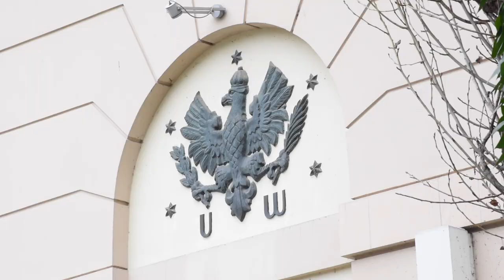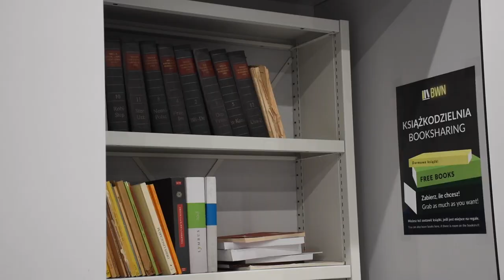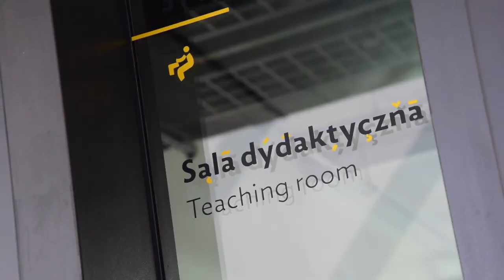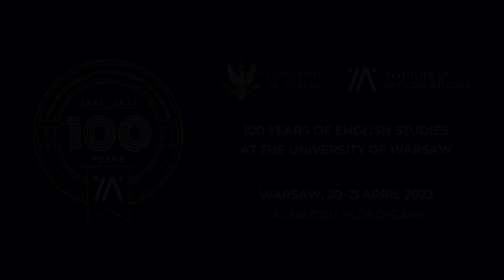100 years of English Studies at the University of Warsaw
To celebrate the 100th anniversary of English Studies at the University of Warsaw we present a film prepared for the jubilee. Hear our faculty members, students and alumni talk about the Institute of English Studies its past, present, and future!